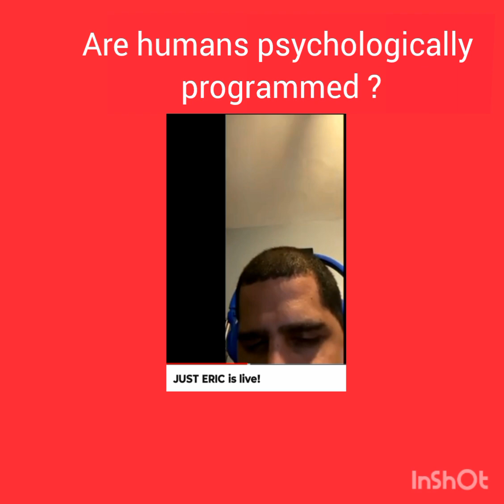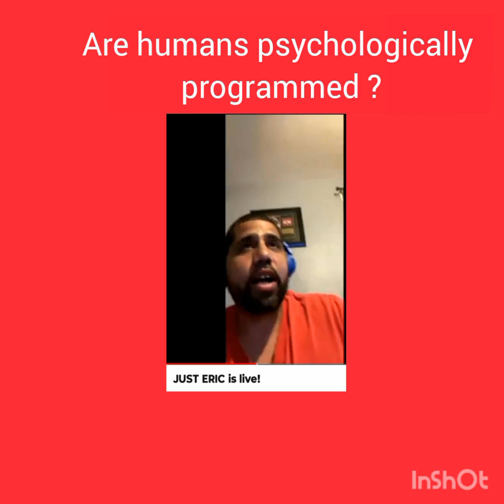Are humans psychologically programmed?